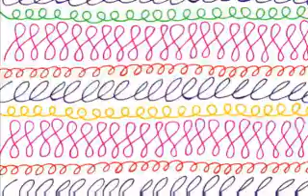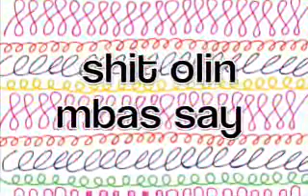Sh*t Olin MBAs Say